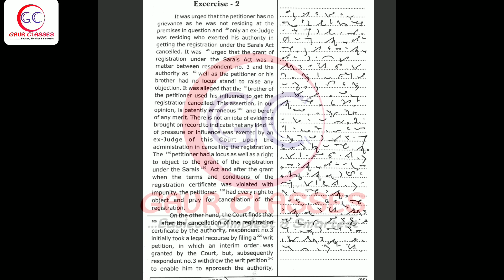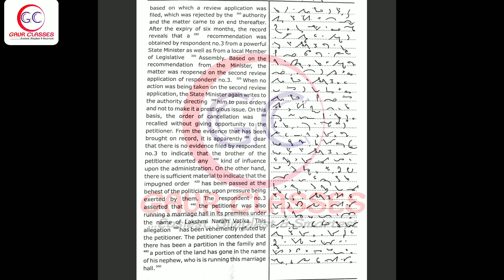50 Legal dictation 80 WPM Judgment dictation 80 wpm | ahc steno high court steno dictation 80 wpm